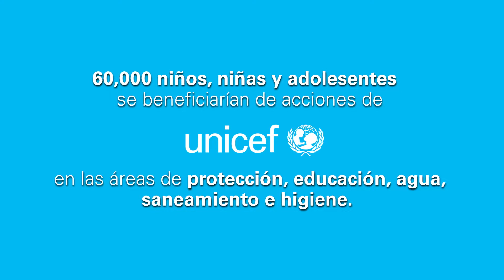Respuesta UNICEF para TerremotoMexico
Estamos preparando kits de higiene para ser distribuidos a las familias afectadas en Chiapas, Ciudad de México, Morelos, Oaxaca y Puebla. La respuesta de UNICEF también incluye acciones de protección, educación, agua y saneamiento que beneficiarían a 60,000 niños, niñas y adolescentes mexicanos.